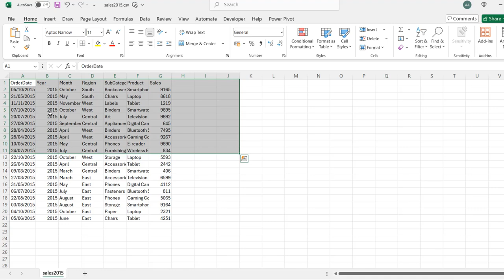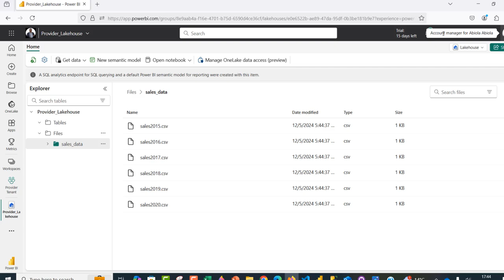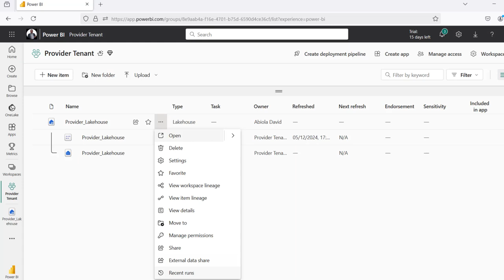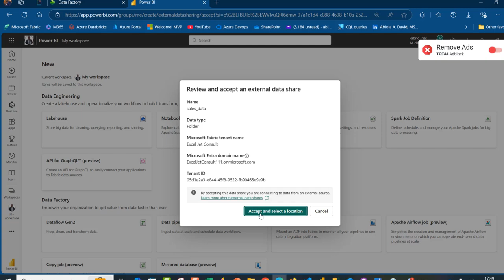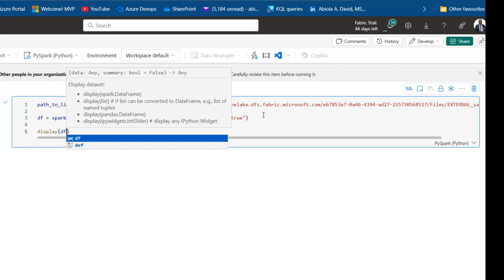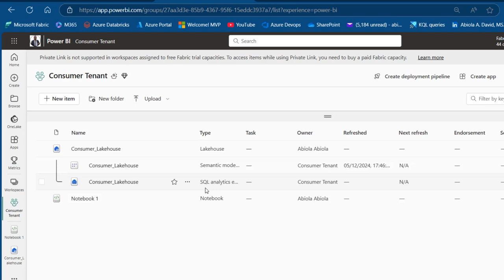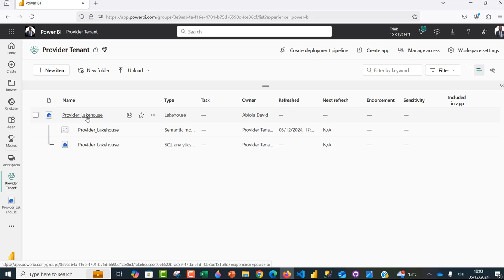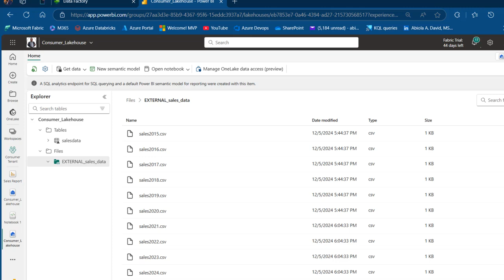Automated Cross-Tenants Data Sharing in Microsoft Fabric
In this new data engineering video, I covered how to architect automated cross-tenants data sharing in Microsoft Fabric focusing on Lakehouse. You will learn how to enable the share and receive external data from the Fabric Admin Portal; and create Power BI Report.

If you like this video, give it a thumps up, comment and share with your connection